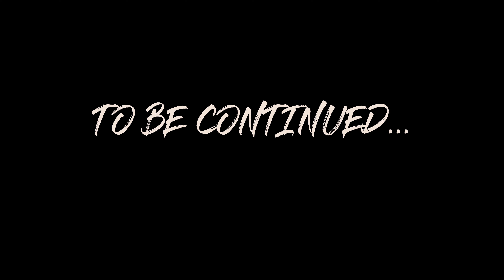Travel South East Asia(Thailand-Cambodia-Laos-Vietnam)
Just a trailer into my trip to South East Asia.I plan on further giving you a visual representation of each of the countries.
My trip spanned Thailand-Cambodia-Vietnam and Laos.
Equipment Used:
Nikon D750:
Gopro Hero 5: